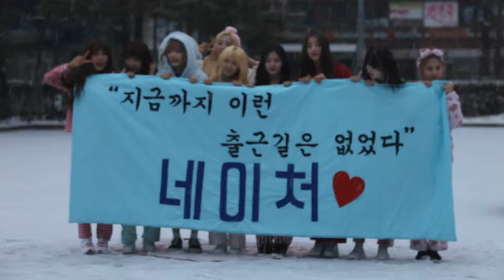네이처·원어스, 뮤직뱅크 출근길 장인들 [KCN 사심 CAM]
[경인문화신문=이엘림 기자] 그룹 네이처와 원어스가 오늘(15일) 출근길의 '장인'다운 모습을 보여줬다.

네이처와 원어스는 오늘(15일) KBS 2TV 뮤직뱅크 리허설에 참여하기 위한 출근길에서 활동중인 곡과 어울리는 출근길 포즈를 보여주며 출근길을 보기 위해 모인 팬들을 웃음짓게 했다.

네이처는 많은 눈이 내리는 상황에서도 추위를 이겨내며 잠옷을 입고 이불 퍼포먼스를 보이는가 하면 잠이 든 모습이나 귀여운 표정을 지으며 '출근길 요정'다운 면모를 보였다.

또한 원어스는 올블랙 의상을 입고 한 손을 들어 시크한 표정을 짓거나 '발키리' 포인트 안무인 '매트릭스 퍼포먼스'를 하는 등 여심을 사로잡는 출근길을 보여줬다.

한편, 네이처와 원어스는 오늘(15일) 오후 5시 방송되는 KBS 2TV '뮤직뱅크'에